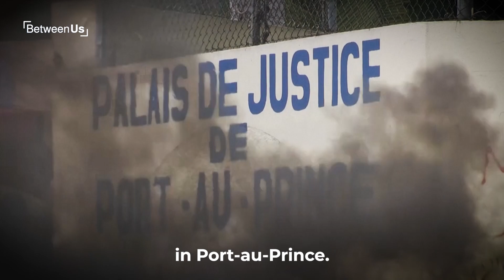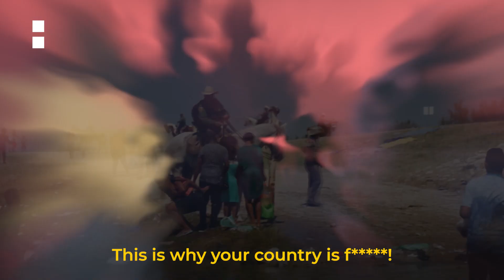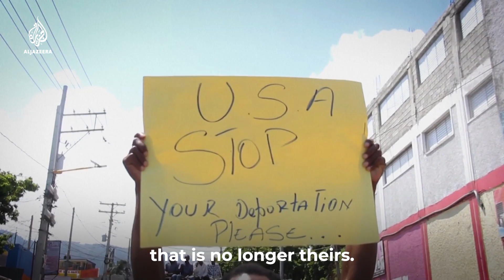Haiti: A Perfect Storm | Between Us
Gang violence, a presidential assassination and kidnappings – just what is going on in Haiti? Al Jazeera Correspondent Manuel Rapalo explains.

@Manuel Rapalo